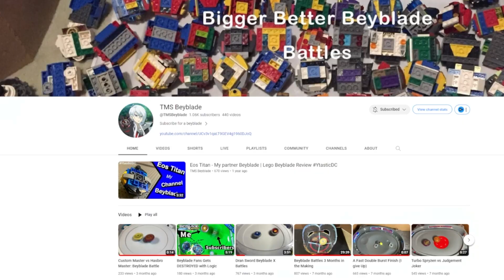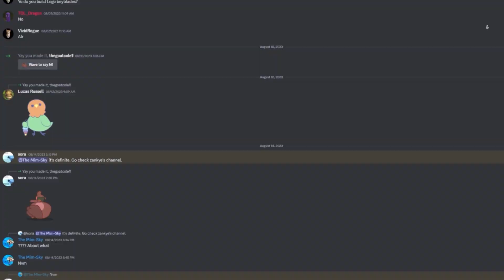Beyblade Awards Announcement & Voting (reposted)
Rules: You can only vote for 1 creator or bey (depending on the type of award) for each award.
You don't have to vote for each award but the more the better